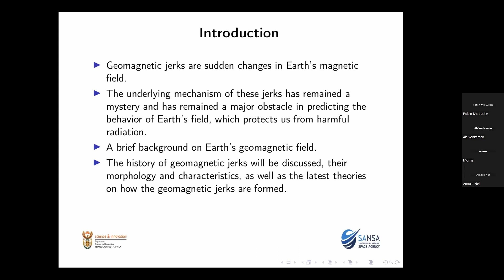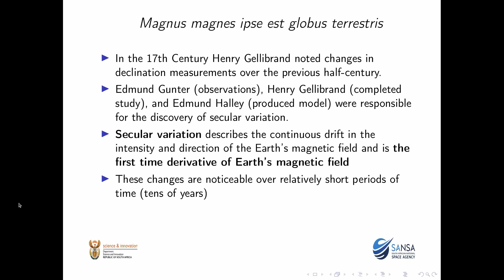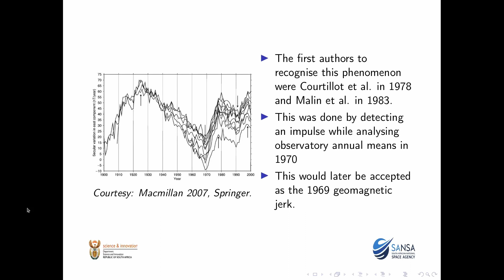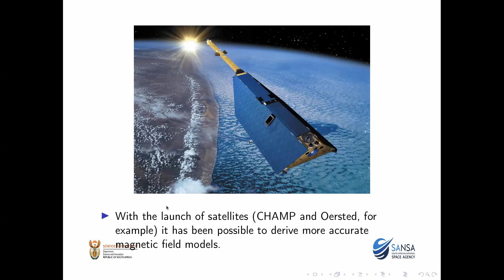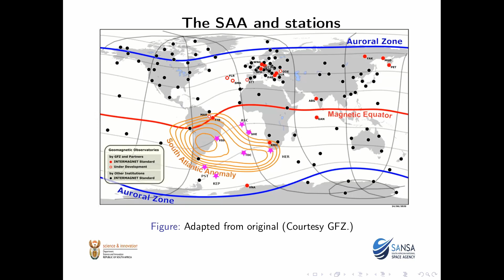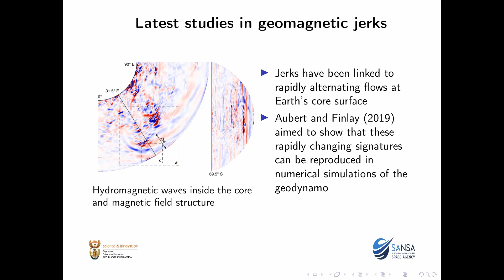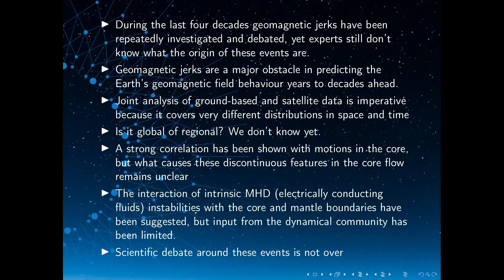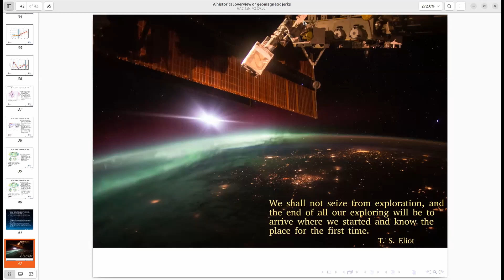HAC Oct Meeting Geomagnetic Jerks by Dr A Nel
Unlocking Earth's Magnetic Mysteries: A Fascinating Journey into Geomagnetic Jerks

Join us for an extraordinary exploration of one of Earth's most enigmatic phenomena – geomagnetic jerks! These sudden and mysterious shifts in our planet's magnetic field have puzzled scientists for centuries, and now, Dr. Amoré, an astrophysicist and space enthusiast, is here to unravel their captivating history and secrets.

Why Attend?

🌍 Unearth Hidden Mysteries: Delve into the intriguing history of geomagnetic jerks and uncover the enigma that has stumped scientists for generations.

🔮 Revealing Earth's Secrets: Discover the remarkable morphology and unique characteristics of these magnetic disturbances, gaining a profound understanding of their impact on our planet.

🚀 Cutting-Edge Theories: Be at the forefront of scientific exploration as Dr. Amoré unveils the latest theories that shed light on how geomagnetic jerks are formed, bringing us one step closer to predicting Earth's magnetic field behavior.

About Dr. Amoré

Dr. Amoré's journey from stargazing on a barn roof to becoming an accomplished space physicist is an inspiring tale of curiosity and dedication. With a rich academic background in astrophysics and space physics, she has investigated solar turbulence, probed the upper atmosphere, and delved into abrupt changes in Earth's geomagnetic field.

Don't miss this unique opportunity to embark on a thrilling journey through the cosmos with Dr. Amoré as your guide. Join us for an unforgettable evening as we unlock the mysteries of geomagnetic jerks and gain fresh insights into the protective shield that surrounds our planet. Reserve your seat now and prepare to be captivated by the wonders of Earth's magnetic realm! 🌌🧲✨